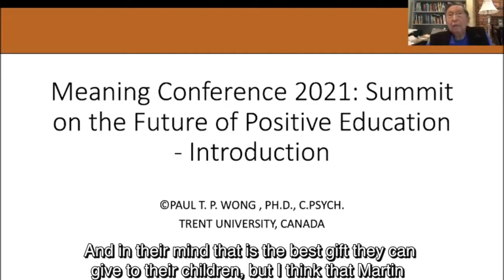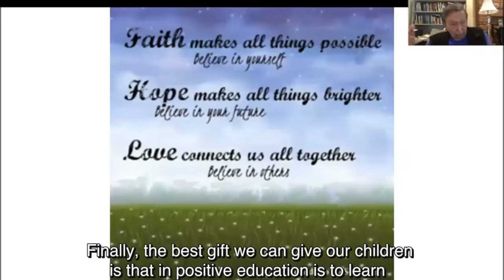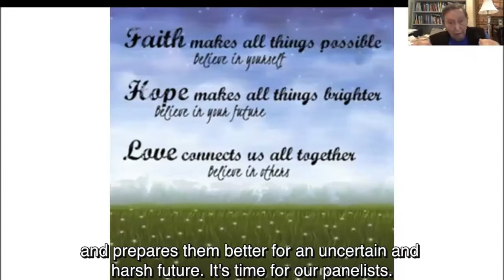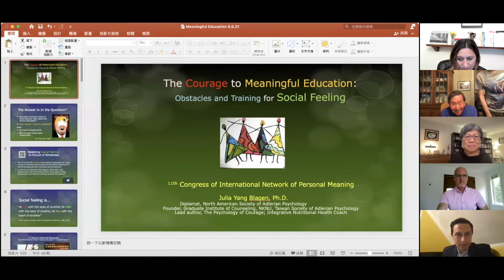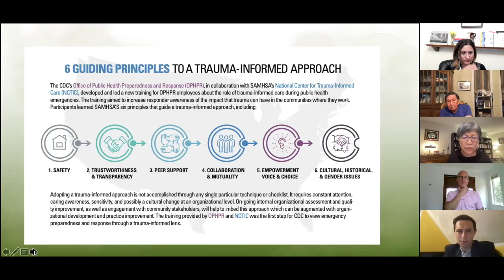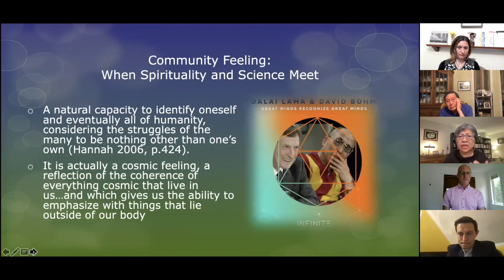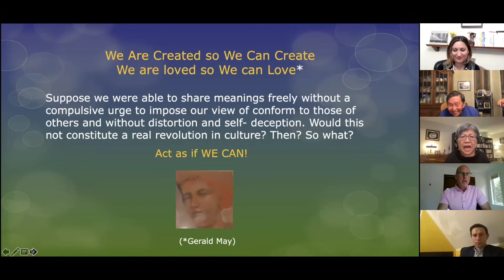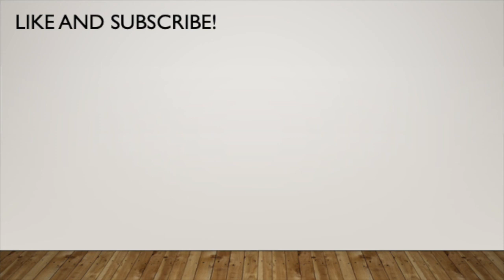A7: Summit: Future of Positive Education | 11th Biennial International Meaning Conference 2021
A7: Summit: Future of Positive Education
AUG 6 6:00 pm - 7:00 pm Organizer: Paul T. P. Wong, Ph.D. Discussant: Gökmen Arslan, Ph.D. Speakers: Gilda Scarfe, Ph.D.; Brendan W. Case, Th.D.; & Julia Yang Blagen, Ph.D.
[ CEUs, 1.0 ]

A series of disruptive events, such as the pandemic, political/social chaos, and mass killings, have raised concerns as to how we can best equip our children and young people for a harsh reality and an uncertain future (Chen et al., 2021). We need to re-imagine positive education, because skills for happiness (Seligman et al., 2009), and wellbeing through PERMA (Seligman, 2011) will not equip children with the necessary resilience skills to survive and thrive in a world full of cut- throat competition, dangers, and existential crises. Stress, competitive pressures, and insecurity are an inevitable part of human existence

That is why Seligman’s focus on positive affect needs to be complemented by such virtues and coping skills as courage, acceptance, and faith (Chen et al., 2021; Wong, 2019). A balanced approach will better prepare our children and young people for survival and flourishing in challenging times. This symposium will be chaired by Paul Wong with the following presenters: (1) Brendan Case on spirituality and flourishing, (2) Gilda Scarfe on mental toughness in education, (3) Julia Yang Blagen on social interests, and (4) Paul Wong on a developmental perspective of positive education. Gökmen Arslan is the discussant.

Learning Objectives:
At the end of this symposium, participants will learn the importance of:
1. Nourishing the soul and recognizing the spiritual dimension of education
2. Replacing the mindset of seeking comfort and pleasures with that of training as an athlete or warrior
3. Delayed gratification and discipline in order to bear good fruits
4. Resolving the existential crisis in each stage of life development

For more information on the 11th Meaning Conference visit meaning.ca

Intro & Outro music: "Holding Onto Hope (feat. Francine Honey) - Dr. Paul T. P. Wong" (SOCAN)
Words and Music by Paul T.P. Wong and Francine Honey
Produced by Neilson Hubbard